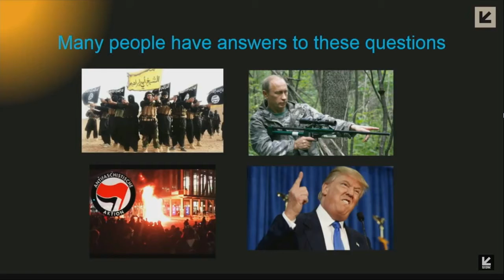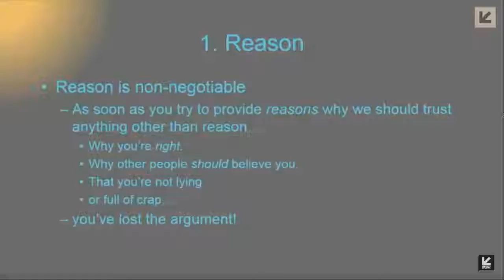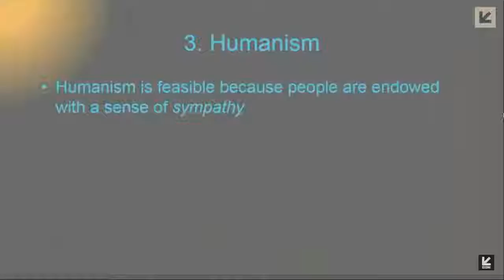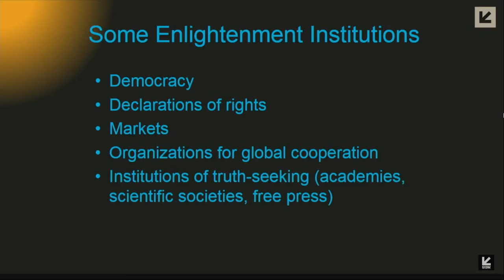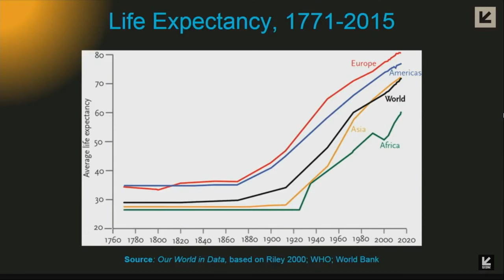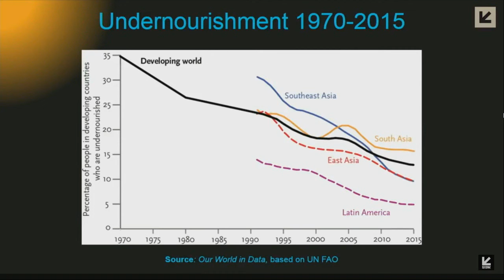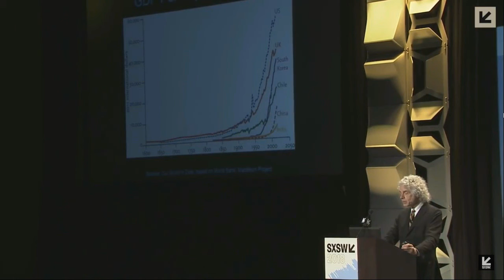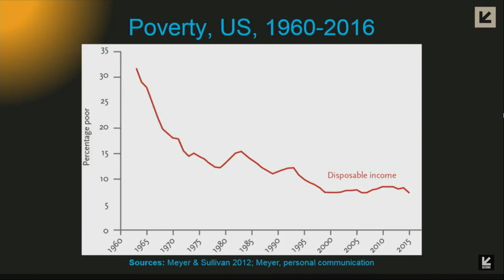Reason Humanism Progress and Science Presentation Part 1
“The country has to awaken every now and then to the fact that the people are responsible for the government they get,” Truman observed. “And when they elect a man to the presidency who doesn’t take care of the job, they’ve got nobody to blame but themselves.”

People, when properly engaged in politics, have always managed to survive even the most divisive of presidents. However ferocious the current hour feels, American history tells us that the people, when properly engaged in politics, have always managed to survive even the most divisive of presidents and the most depressing of eras.

From Reconstruction to the first Red Scare under Woodrow Wilson, from the rise of a new Ku Klux Klan in the early 20th century to the cataclysm of the 1930s, from Joe McCarthy to the backlash against civil rights, our national story is no fairy tale.

Despite the narcotic of nostalgia, troubled times are the rule, not the exception.

Political Dysfunction, Econ. Inequality & Lies put Donald Trump in the WH